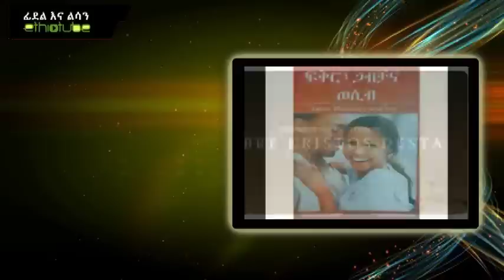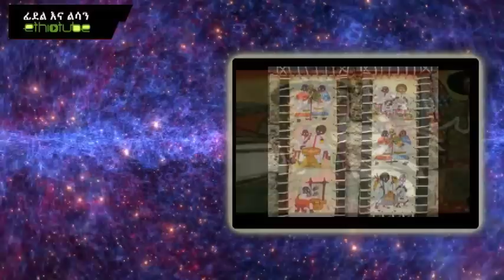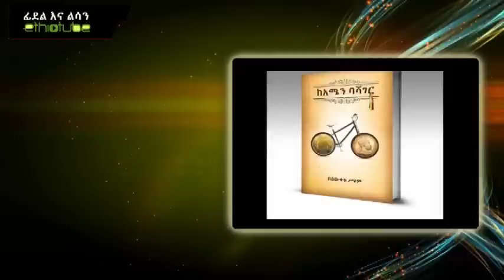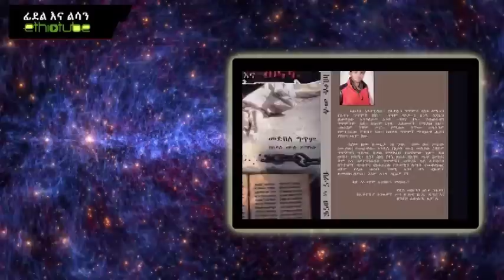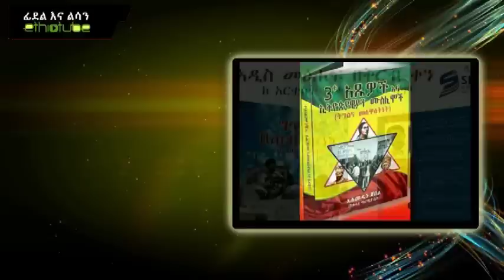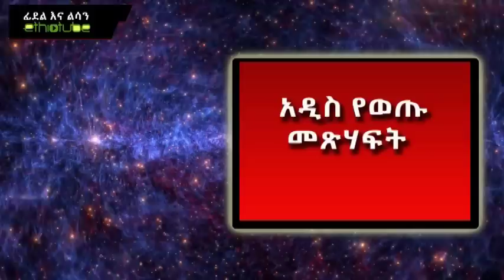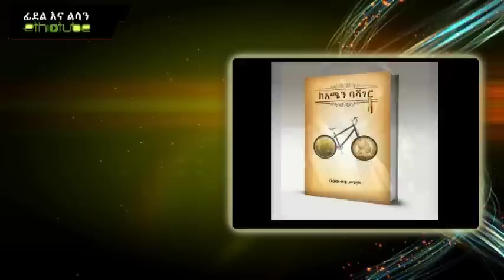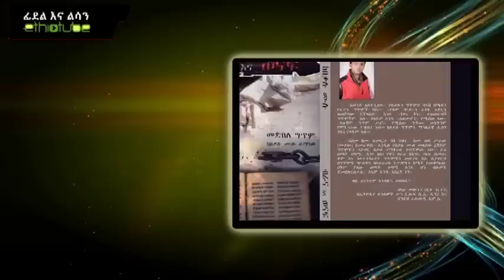Ethiopia - EthioTube Presents Fidel Ena Lisan : ፊደል እና ልሳን with Habtamu Seyoum | Episode 41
ፊደል እና ልሳን ክፍል 41፡፡

 አነጋጋሪ ወጎች፣ አብሰልሳይ ሙዚቃዎች ፣ መጽሃፍ ነክ ዜናዎች፣ የአዳዲስ መጽሃፍት ጥቆማዎች በግማሽ ሰዓት ተመን ታሽገው ደጃችሁ በር ላይ ተቀምጠዋል፡፡እሽጉን ከፍታችሁ የሚረባውን ከብላሹ፤ አስደሳቹን  ከአናዳጁ፣ አነጋጋሪውን ከዝምታውደፋቂው ለይታችሁ ቀናችሁን ብታደምቁበት አትራፊዎች ትሆኑ ይመስለናል፡፡ ከሰላምታ ጋር ያዙ ብለናል ፤የዚህን ሳምንት የወግ ስጦታዎች፡፡

ኢትዮቲዩብ